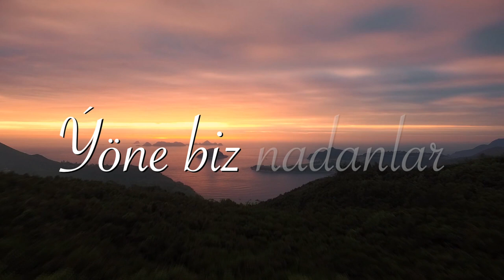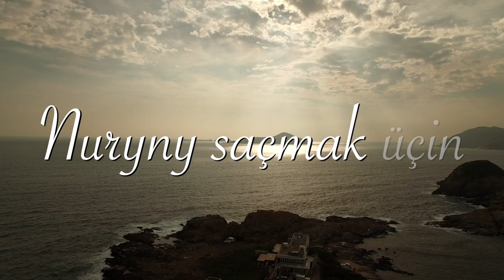Ýaşaýyş Berdi - Türkmen Nagmalary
Eý Hudaý, ýaşaýyş berdiň
Söýdüň şunça bendäňi
Söýdüň şunça bendäňi
Ýöne biz nadanlar
Unutdyk şöhratyňy
Ýöne biz nadanlar
Unutdyk şöhratyňy
Geldi Isa aramyza
Nuryny saçmak üçin
öldi Mesih biziň üçin
Günämizi ýuwmak üçin
Günämiz ýuwuldy
Isa Mesihiň gany bilen
Günämiz ýuwuldy
Ýaşaýyşa ýetdik indi
Rebbimiziň gurbanynda
Ýaşaýyşa ýetdik indi
Rebbimiziň gurbanynda
Geldi Isa aramyza
Nuryny saçmak üçin
Günämizi ýuwmak üçin
Geldi Isa aramyza
Nuryny saçmak üçin
öldi Isa biziň üçin
Günämizi ýuwmak üçin